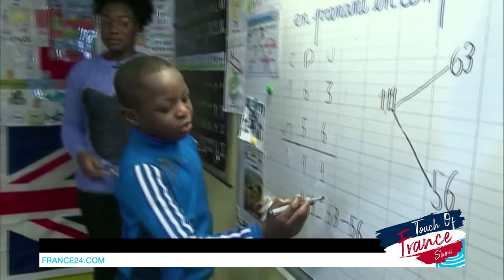School in France [Touch of France S1 documentary]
Do you know what school is like in France for all children, including those with special needs? Educate yourself with this short documentary.

👉 This week, we throwback on TOF Ep 5, S1 with the French Ambassador's bilingual schools visit.